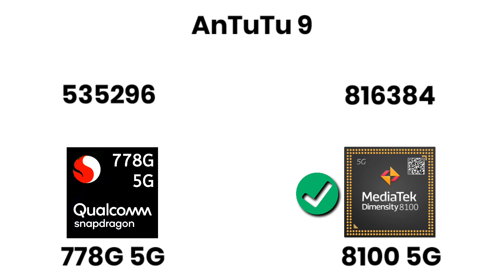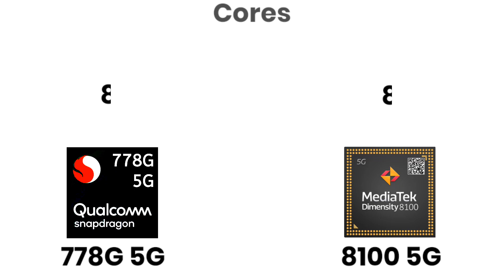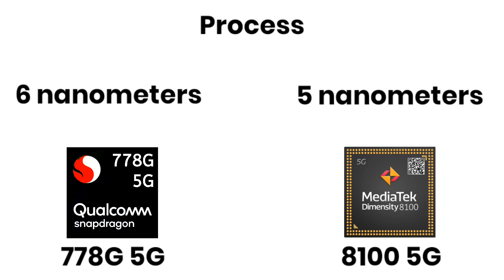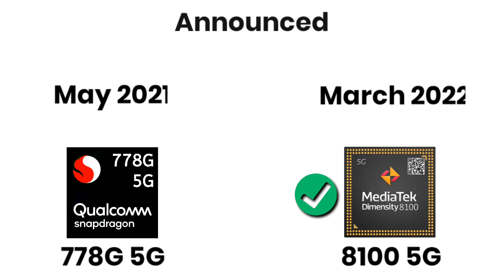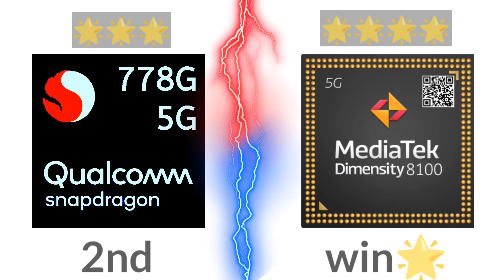Qualcomm Snapdragon 778G vs MediaTek Dimensity 8100_what's a better for new Generation | TechToBD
We compared two 8-core processors: Qualcomm Snapdragon 778G (with Adreno 642L graphics) and MediaTek Dimensity 8100 (Mali-G610 MC6). Here you will find the pros and cons of each chip, technical specs, and comprehensive tests in benchmarks, like AnTuTu and Geekbench.

🔰Pros of Qualcomm Snapdragon 778G
•Better instruction set architecture

🔰Pros of MediaTek Dimensity 8100
•Supports 100% higher memory bandwidth (51.2 against 25.6 GB/s)
•Performs 74% better in floating-point computations
•Shows significantly better (up to 53%) AnTuTu 9 score – 816K vs 535K
•19% higher CPU clock speed (2850 vs 2400 MHz)
•Has a smaller size transistor (5 versus 6 nm)
•Announced 10-months later

AnTuTu 9v     00:04
GeekBench    00:33
3DMark       00:46
Gaming      01:08
CPU        01:47
Graphics      02:04
Memory       02:17
Multimedia     02:34
Connectivity    03:00
Information     03:31
Review       03:48
Result        04:10